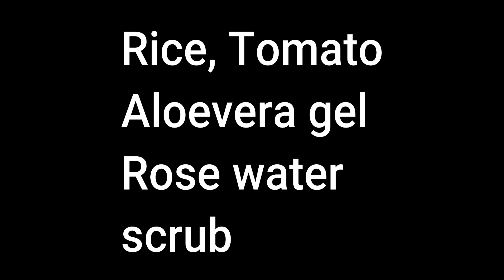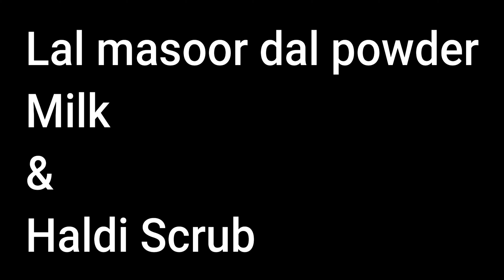5 homemade scrub for glowing skin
5 homemade scrub for glowing skin | Homemade scrub |

Get glowing, smooth, shiny, pigmentation, tanning, dark spots free skin.
Our skin requires exfoliation so these scrubs are the best for any type of skin and give an instant glow. Remember not to be harsh on the skin if your skin is drier or oily. Use these scrub only once a week.